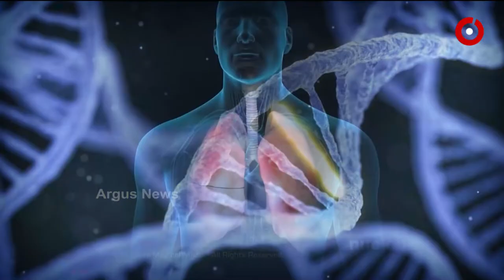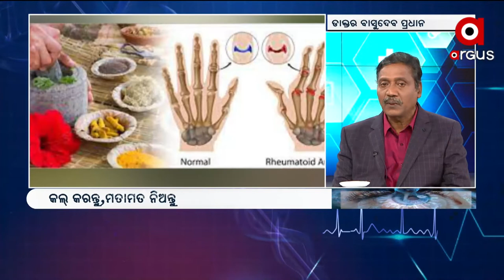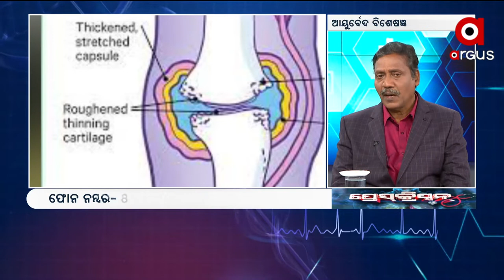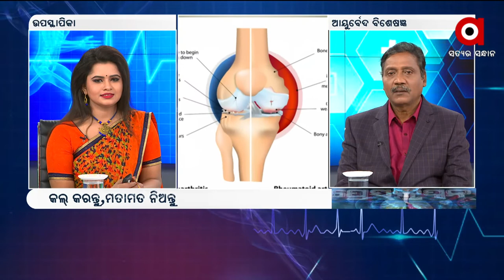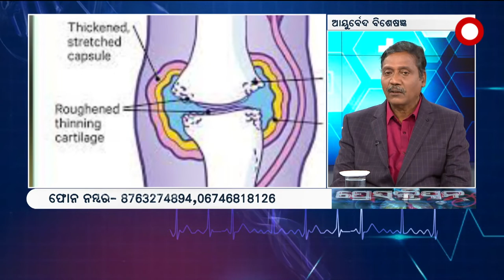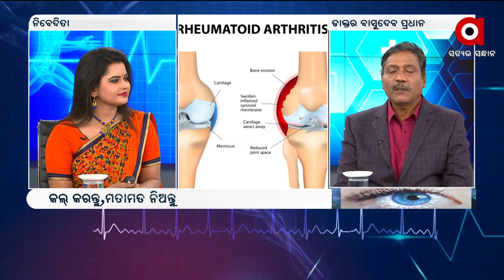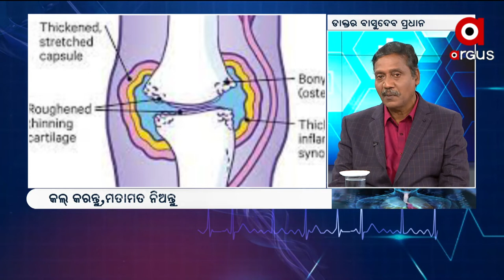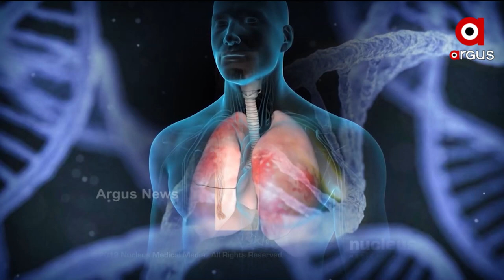ଅର୍ଗସ ପ୍ରେସ୍‌କ୍ରିପ୍ସନ୍‌ | ଆଣ୍ଠୁଗଣ୍ଠି ବାତର ଆୟୁର୍ବେଦିକ୍ ଚିକିତ୍ସା | Dr.Basudev Pradhan | Argus News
‘ଅର୍ଗସ ପ୍ରେସ୍‌କ୍ରିପ୍ସନ୍‌’
"ଆଣ୍ଠୁଗଣ୍ଠି ବାତର ଆୟୁର୍ବେଦିକ୍ ଚିକିତ୍ସା'
ଆଲୋଚନାରେ ବରିଷ୍ଠ ଆୟୁର୍ବେଦ ବିଶେଷଜ୍ଞ (Dr.Basudev Pradhan)